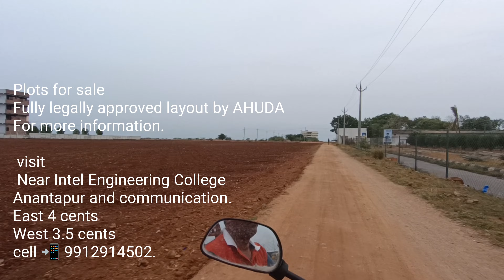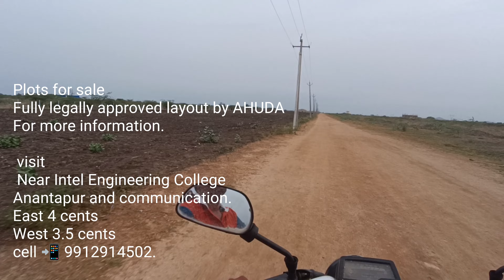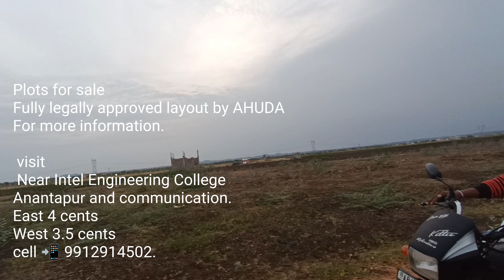Plots for sale Fully legally approved layout by AHUDA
Fully legally approved layout by AHUDA

East 4 cents
West 3.5 cents
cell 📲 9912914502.